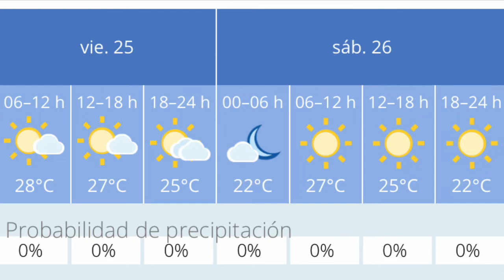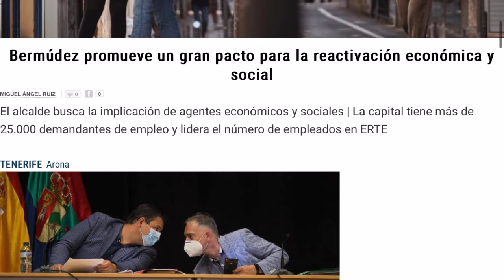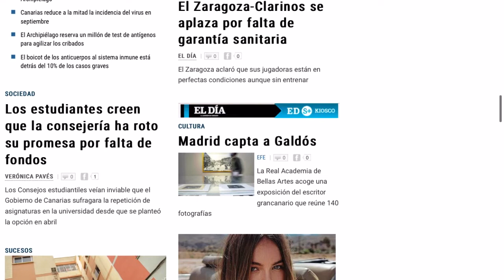🏝🇮🇨☀️VER TENERIFE HOY 25 SEPTIEMBRE 2020 (webcams, temperatura, el tiempo y noticias)